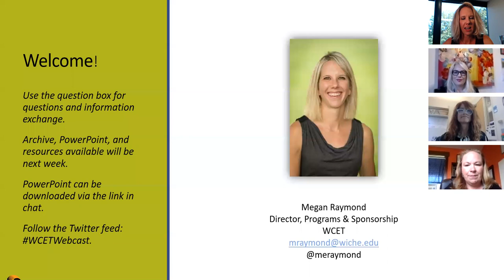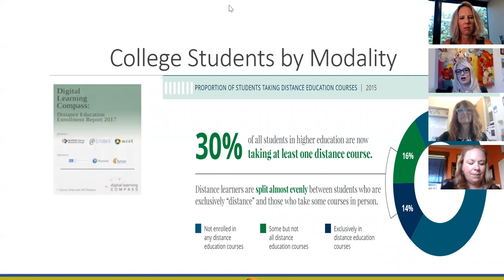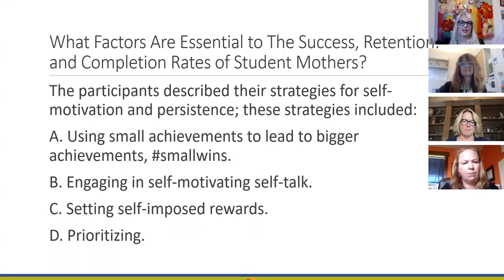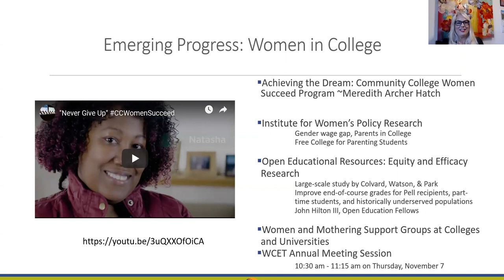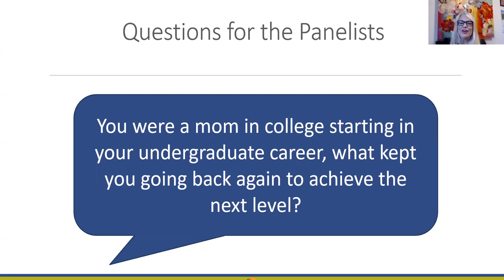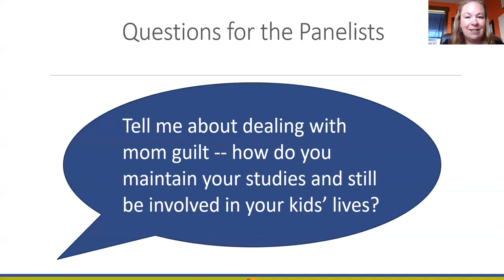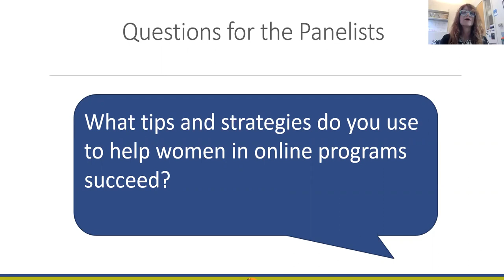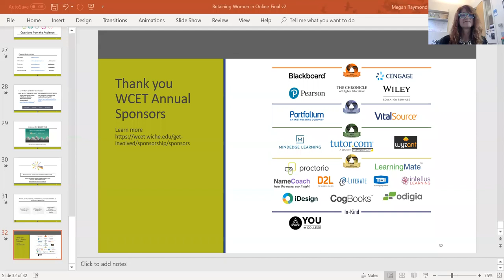WCET Webcast: Retaining Women in Online Programs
Female students in online programs often face additional challenges in addition to their coursework – including working, parenting, and caregiving. What are the unique challenges mothers in online programs face, and what are the strategies that can ultimately help them stay in college and graduate?

This webcast explores the issue with a mix of qualitative and quantitative research, examples of current national initiatives, and hearing from the women themselves.